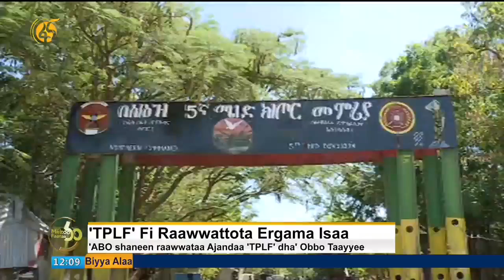TPLF fi Rawwattota Ergama Isaa